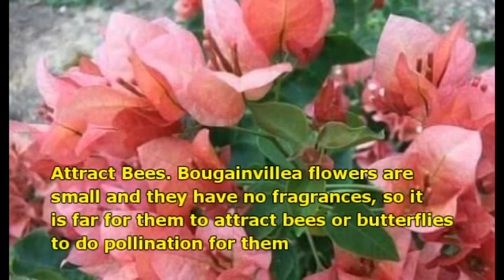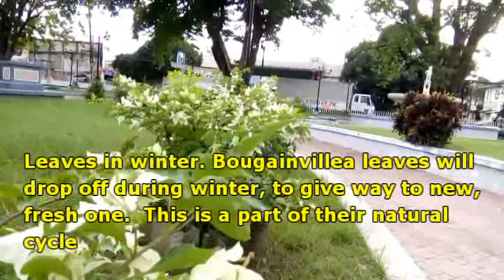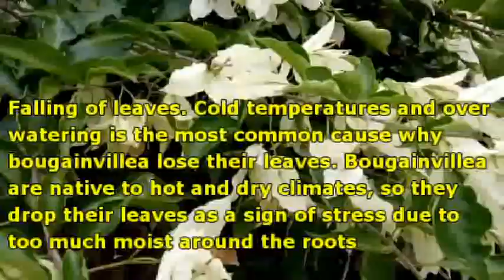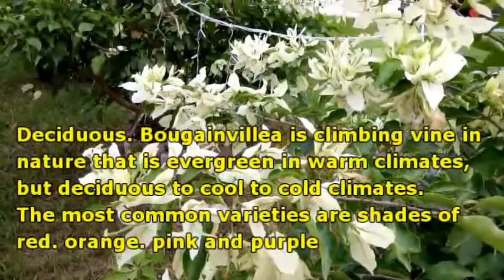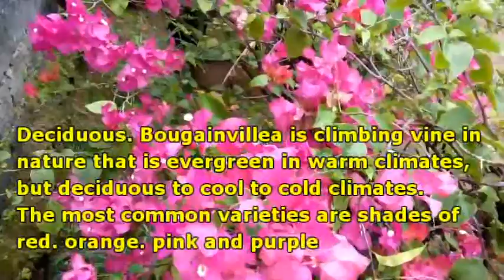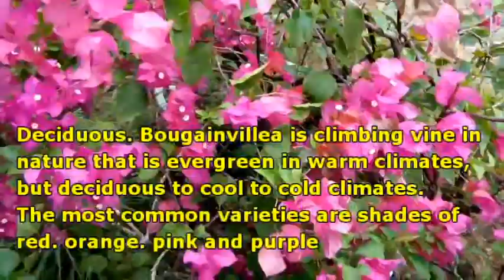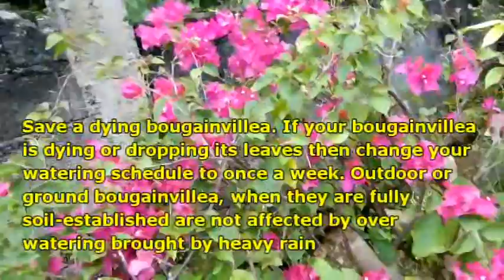WHY THE LEAVES OF YOUR BOUGAINVILLEA FALLING OFF?